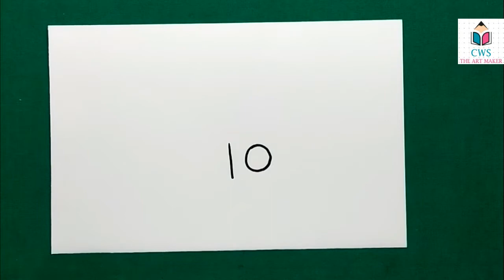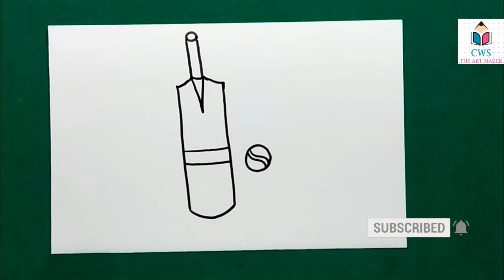How To Draw Bat & Ball Using Number "10" | kids Easy Art | Numbers drawing- Creator Work Space.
How To Draw Bat & Ball Using Number "10" | kids Easy Art | Numbers drawing.
Have fun !!!
Drawing Material You can buy to improve your drawing Skill:
1) Cello ColourUp Color Pencil Set.
2) Artline Drawing Pencil (6 pcs) with Paper Stumps Blender (6 pcs) Combo.
3) Faber-Castell 48 Triangular Colour Pencils.
4) DOMS 24 Colour Pencils.
5) Camlin Kokuyo Artist 5ml Water Color Tube - 24 Shades.
6) KAMAL Round Golden Black Artist Quality Painting Brush.
7) KAMAL Artist Quality Exotic Mix Paint Brush Set.
8) Camlin Poster Color Pack of 18 shade bottles.
9) Camel Soft Pastels, 36 Shades (Multicolor)
10) Faber-Castell Oil Pastels (Pack of 50)